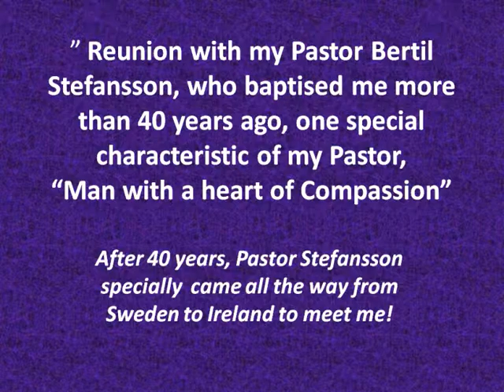Reunion with Pastor Stefansson after 40 years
” Reunion with my Pastor Bertil Stefansson, who baptised me more than 40 years ago, one special characteristic of my Pastor, “Man with a heart of Compassion”
After 40 years, Pastor Stefansson specially  came all the way from Sweden to Ireland to meet me!